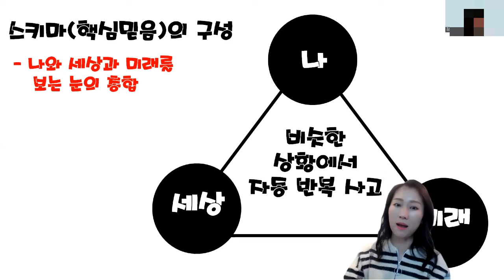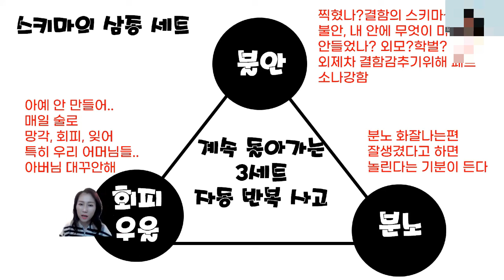세상은보는세가지핵심믿음, 점심시간에 나빼고 점심먹으로갔을때, 인사했는데 쌩한 상사 나라면 어떤감정이들까?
직장생활에서 느끼는 심리.. 무료스터디에서 배워봐요~
비번:1004

★ 온라인강의사업코칭 자세히보기!

★MBTI 강의자료 지금받기!